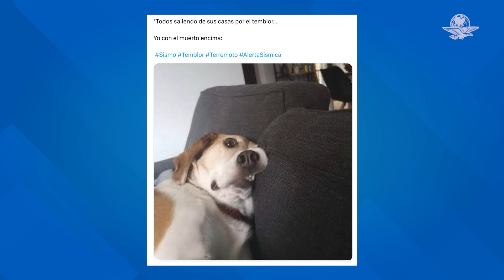Tláloc manda agua a la CDMX, pero les cuesta un sismo; usuarios hacen memes tras temblor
Luego de que este 17 de febrero se registrara un sismo y amaneciera lloviendo, usuarios sacan sus mejores memes ante la incidencia de eventos